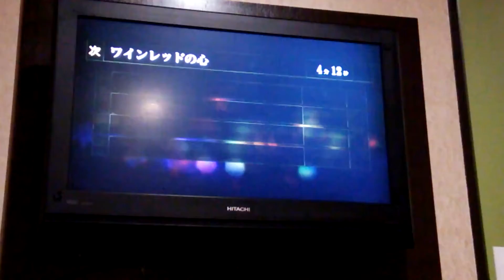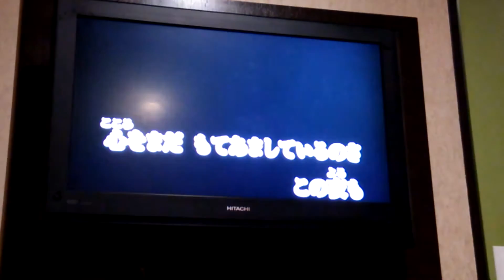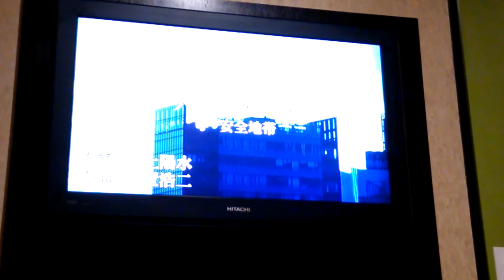［TARO PUNK-O］安全地帯 / ワインレッドの心 ［cover］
Hello!!